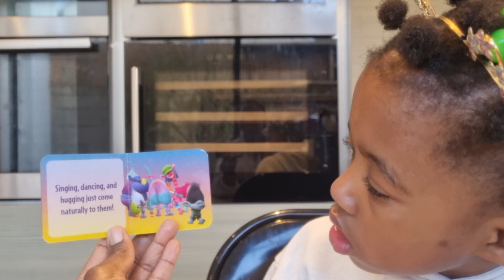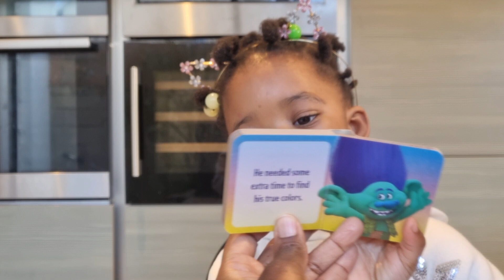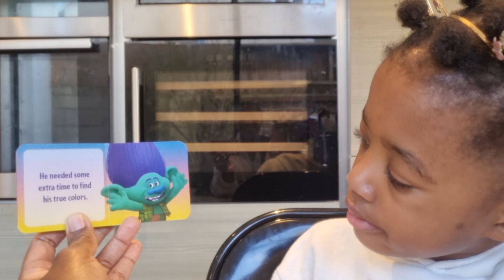Trolls Branch | Read Aloud Book For Kids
let's meet Branch from the Trolls movie